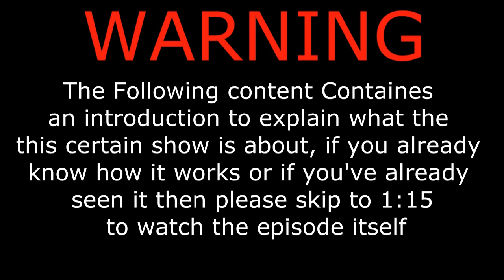Road To Glory - Episode 2 - Fix the EA Servers!!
Hi Lads,

Sorry for such a bad commentary :P but i've got to go to work now.
i'll have some better ones out soon!
expect a little pack opening video tomorrow where i talk about livestreaming because i need your opinion.

WIN 6/ 0  LOSE

:D We're currently on 155k Coins